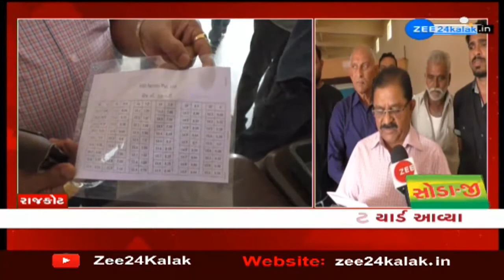Rajkot: ઉપલેટા માર્કેટ યાર્ડમાં ટેકાના ભાવે મગફળી ખરીદીમાં નિરસતા | Farmers Samachar | ZEE 24 Kalak